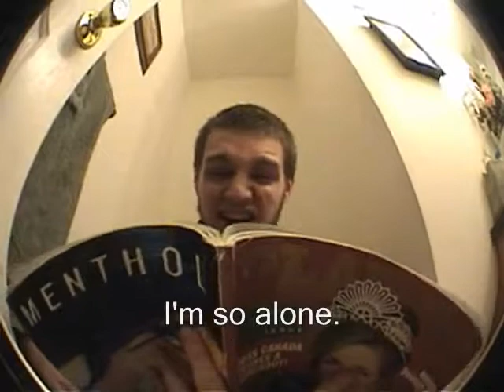happy days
Remember them good ol happy days when we could be free to do what we wanted in the privacy of our own homes, wait we can still do that, have fun !!!